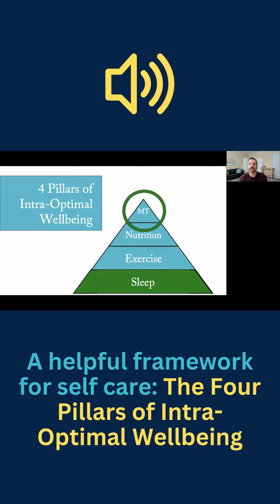The Four Pillars of Intra-Optimal Wellbeing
Self care check! How are you doing with these 4 pillars of wellbeing?